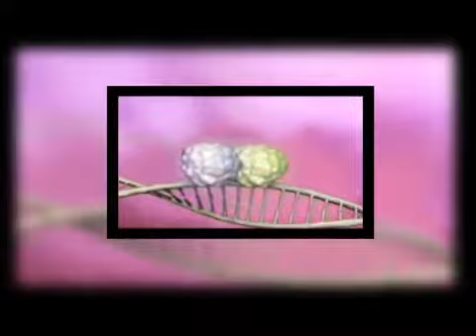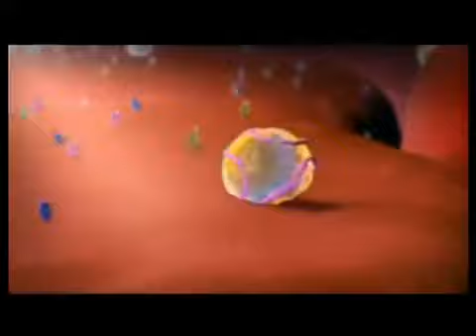Spina veterinarska ordinacija, bokser tumor (deo 2) - emisija Klinika Vet, RTS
Drugi deo priče o slučaju psa sa velikim tumorom u trbušnoj duplji. Prilog emitovan u emisiji Klinika vet na RTS-u